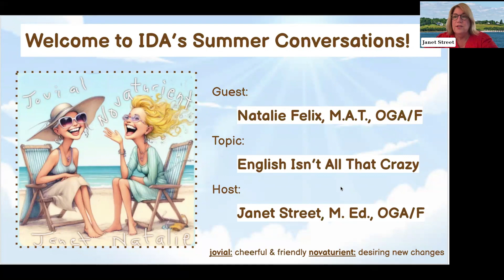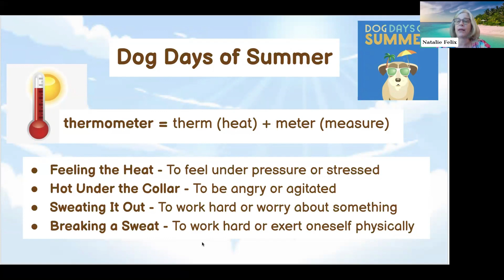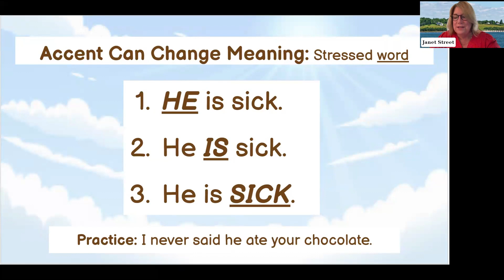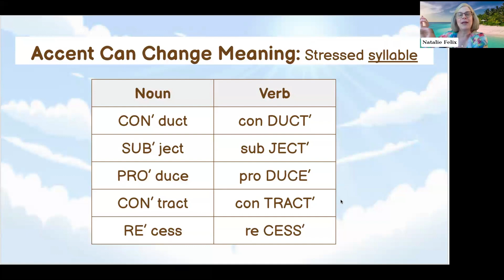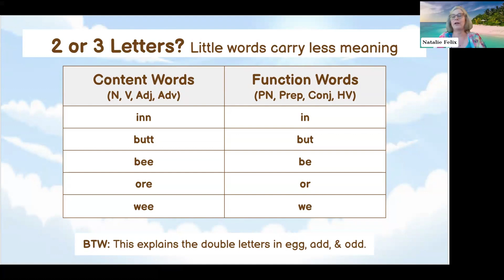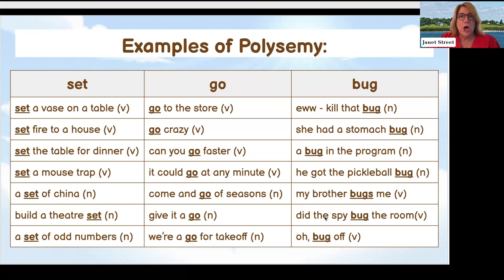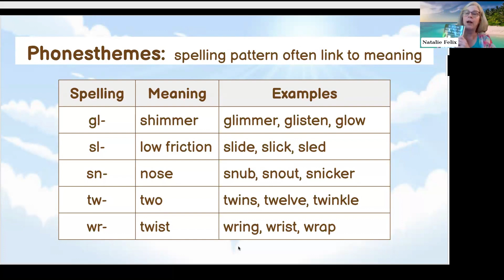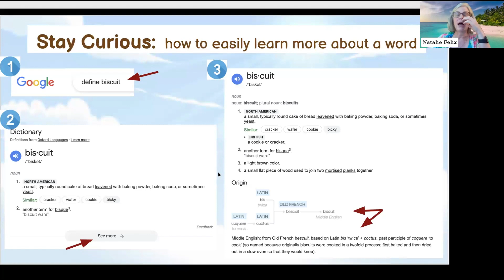English Isn't All That Crazy! Fun with Words (IDA-GA Summer Conversations 1)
Enjoy our beachy welcome and then at about the 1:25 mark, join Jovial Janet Street and her guest, the delightful Novaturient* Natalie Felix, for "Unlocking the Fun of Word Study." This is a fun and enlightening conversation on how exploring the written language can demystify the complexities of reading and writing for all learners. Together, these logophiles will delve into the joy and intricacies of words, their meanings and origins, and their powerful impact. Get ready for an engaging chat filled with laughter, learning, and linguistic discoveries.  (Resource Recommendations COMING SOON!)

*The term 'novaturient' refers to those who yearn for change and new experiences—a trait indicative of a positive outlook on growth and evolution. After witnessing her son's educational hurdles, Natalie knew change was necessary, and she was determined to be a part of that change. She sought Orton-Gillingham training, and her dedication evolved from classroom teacher and tutor to teacher trainer. As an Orton-Gillingham Fellow, she now seeks to empower novaturient educators with a deeper understanding of the science of reading and Structured Literacy teaching methods. Novaturient Natalie is inspiring a new generation of teachers to make reading and writing a source of joy, not frustration.

Natalie Felix, M.A.T., is the owner of Structured Language & Literacy, LLC, a Certified Structured Literacy Dyslexia Specialist/CERI, and a Fellow of The Academy of Orton-Gillingham Practitioners & Educators. She holds a Masters Degree in Special Education from Valdosta State University. Currently, she serves as Fellow at Swift School in Roswell, GA, and Sage School in Lawrenceville, GA, providing Orton-Gillingham training and support to faculty as well as members of the community. Natalie’s focus is to provide Orton-Gillingham training to both public and private school educators in an effort to give teachers the tools to deliver sound Tier 1 reading instruction as well as intervention to struggling readers. She also enjoys the rewarding experience of tutoring with one-on-one students. Natalie is the mother of two grown children and resides in Alpharetta, GA, with her husband, Mark, of over 30 years.

Janet Street, M.Ed., serves on the board of the Georgia Branch of the International Dyslexia Association. Janet has worked with dyslexic learners for 23 years. She held many positions at The Schenck School & ReadSource, including Lead Teacher, Director of Student Services, Director of Outplacement, and Director of Teacher Training.  She is a Fellow with the Orton-Gillingham Academy and has taught hundreds of teachers how to use the Orton-Gillingham Approach to help students learn to read and spell.  Janet is currently the Founder and CEO of Smart Street which offers Orton-Gillingham training and educational consulting services.  She is the proud daughter, sister, and mother of talented and successful family members with dyslexia.